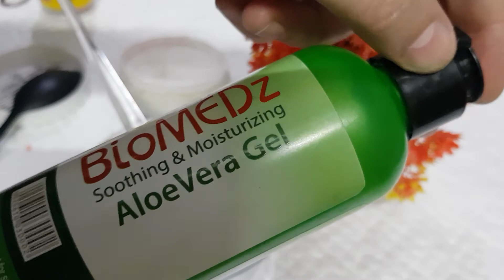Vitamin E cream winter cream review by beatician.